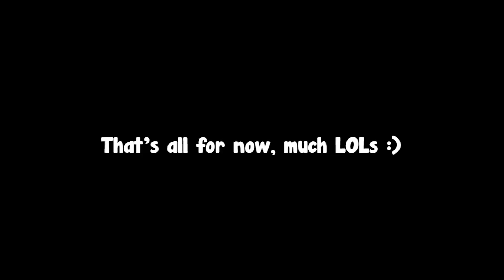Touring My Modded Minecraft World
My Sims  4 content is not doing great. Starting to play Minecraft for months now. This is me sharpening my editing skills after not uploading any content for a while. Hope you guys like it.